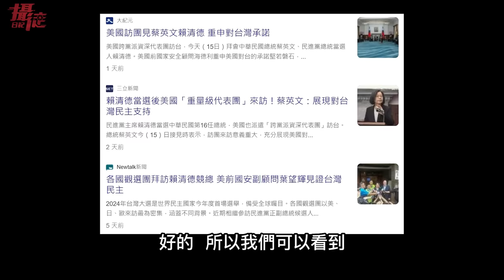小粉紅氣炸嗆馬來西亞人：台灣是中國的！不信google搜一下⋯結果顯示遭打臉，崩潰直言只有百度是對的，菲律賓別趁機搞台獨